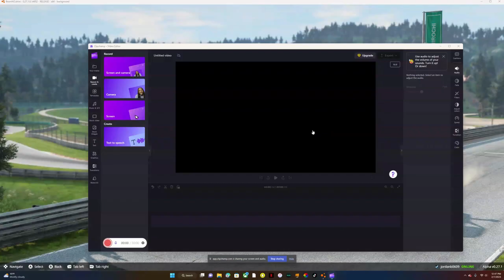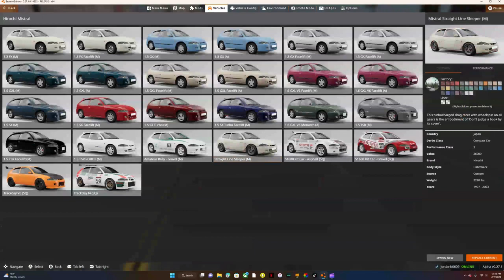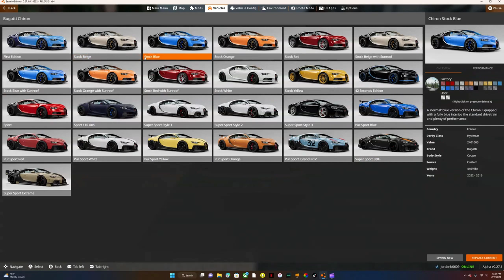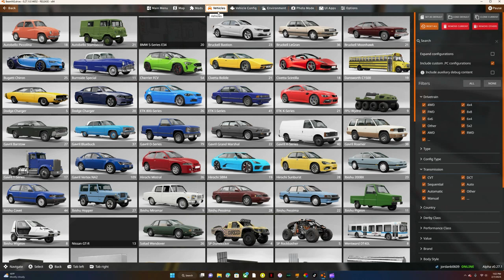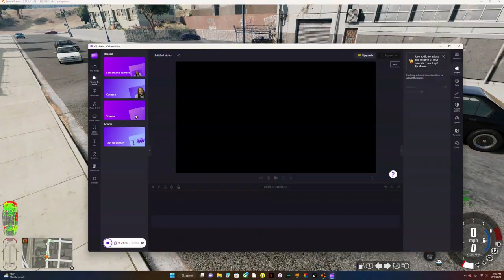beamng drive ep2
new pc so i thought might as well make a video will get a mic soon so i will be able to talk during them